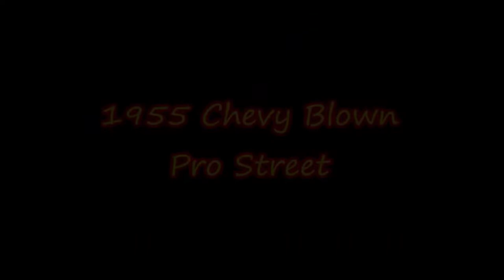1955 Chevy Blown Pro Street Custom Dreamgoatinc Hot Rods and Muscle Car Classic Car Video